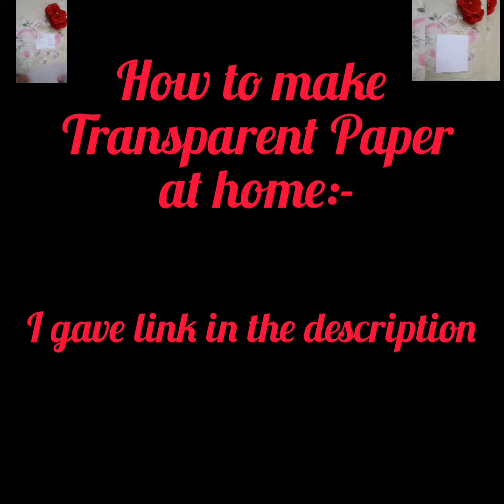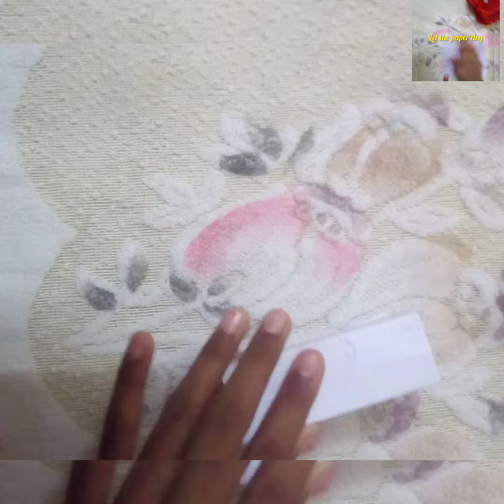How to make Transparent paper book at home/ using transparent Papers/ ENGLISH GRAMMAR AND CRAFTS